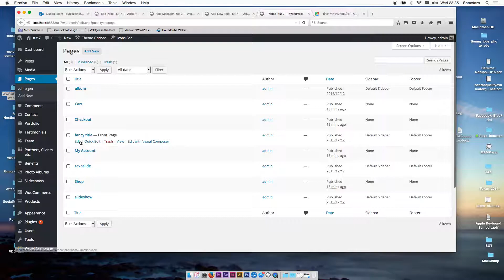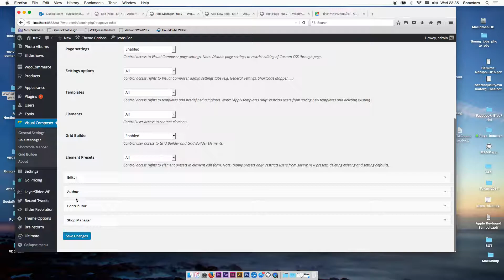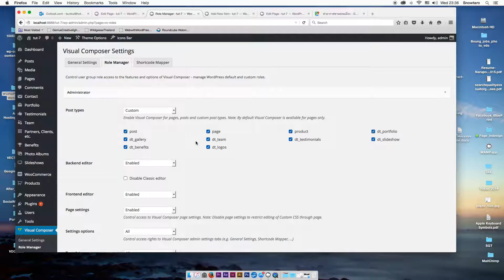012 Enable Visual Composer to post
เรียนหรือทำเว็บด้วย WordPress กัทำเว็บเองไม่สำเร็จ อ่านหนังสือมาก็หลายเล่ม หรือจ้างทำเว็บ แล้วอัพเดทเองต่อไม่ได้ - ปัญหาเหล่านี้จะหมดไป มาเรียนกับเราเพื่อเข้าใจการทำงานของระบบ ไม่ว่าธีมไหน ใครทำอะไรไว้ เราสอนให้คุณเข้าใจการทำงานของมัน และสามารถทำงานเองได้ ใส่ข้อมูลเองได้ เราสอน WordPress ตั้งแต่ชั้นพื้นฐานครับ มีทั้งหมด 4 หลักสูตรได้แก่ 1. WordPress พื้นฐานสำหรับคนที่ไม่มีพื้นฐานเรื่องเว็บเลย หรือเคยลองใช้งานแต่ไม่เข้าใจ ทำไม่ได้ ทำได้ครึ่งเดียว มาเรียนกับเราทำให้มีพื้นฐานแน่นเข้าใจทุกระบบของโปรแกรม ทำให้ทำเองได้ 2. Online Shopping with WooCommerce สำหรับคนที่ต้องการต่อยอดเพื่อพัฒนาให้เว็บพื้นฐานของ WordPress สามารถมีตะกร้าออนไลน์ หยิบสินค้าลงตะกร้า และรับจ่ายบัตรเครดิตได้ (ต้องเรียนหลักสูตรพื้นฐานมาก่อน) 3. Multi-languages Website สำหรับคนที่ต้องการทำเว็บหลายภาษามีปุ่มเปลี่ยนภาษาไปมาได้ (ต้องเรียนหลักสูตรพื้นฐานมาก่อน) 4. SEO Search Engine Optimization สำหรับคนที่ต้องการทำเว็บให้ติดกูเกิ้ล โทรหาเรา หรือติดต่อเราเลยที่ 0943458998 / Line ID : @webwithwp /